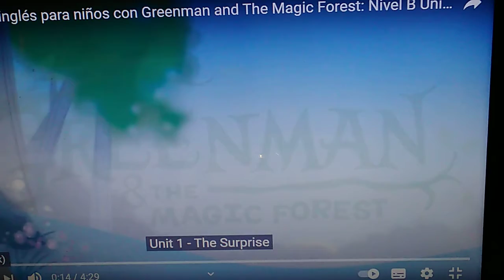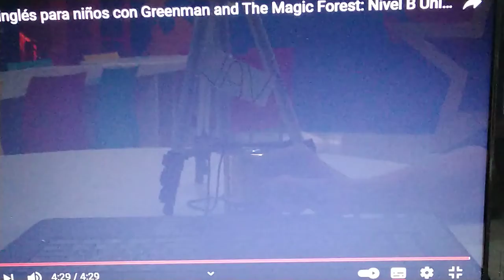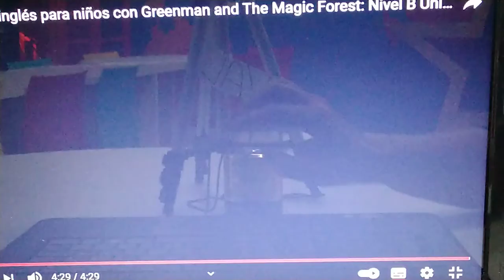Cambridge Jd-2. 30/06/21